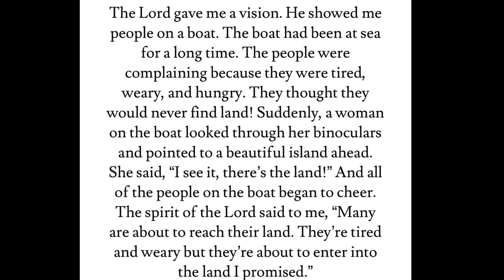God Says : You Really Need Me So Don't Think Jesu Watch Me | God Message Today | Jesus Message